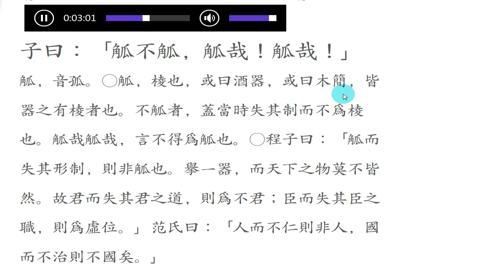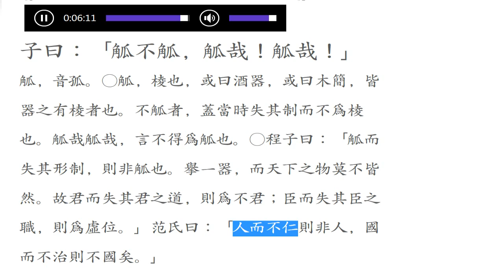논어_옹야 06_23 고불고 고재 고재 觚不觚，觚哉！觚哉！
觚不觚，觚哉！
고불고 고재!